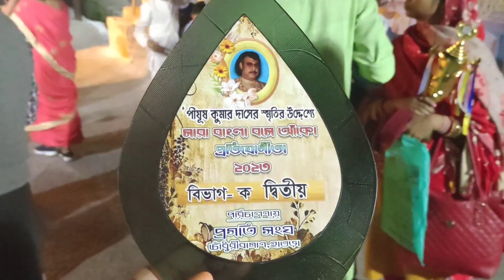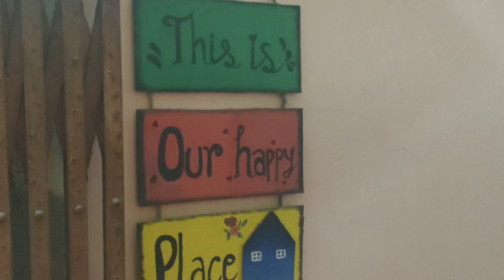Saraswati Pujo vlog 🏵️🌼 Thakur ana, pujo, ghora, adda, khawa dawa sob miliye durdanto katlo pujo ta💮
Video ta valo lagle

ar

koro